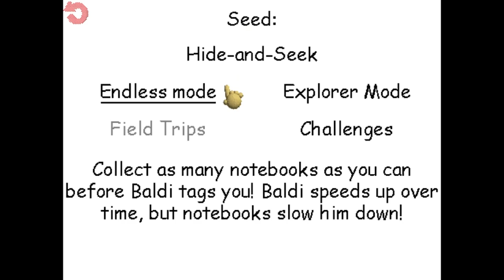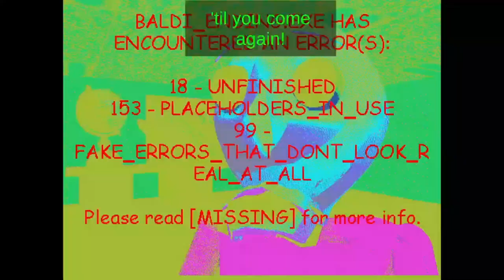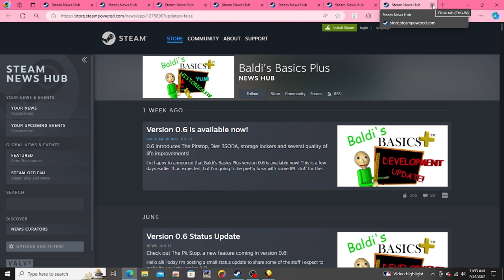Baldi's Basics Plus v0.6 But I have mods..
i made a video showcasing the news baldis basics and also using a mod menu to beat seed 99